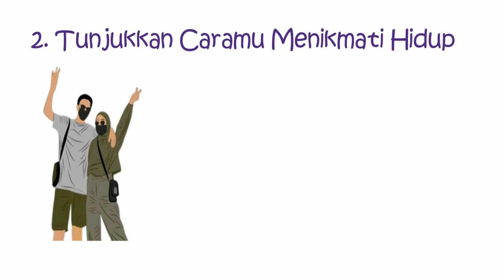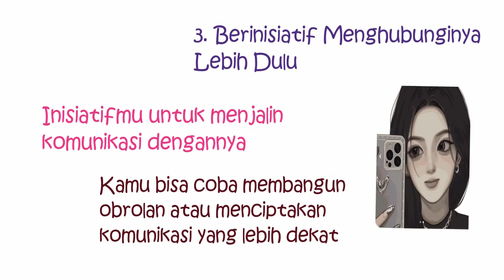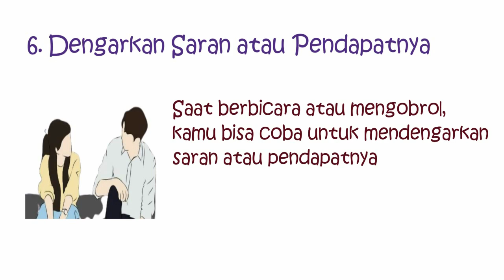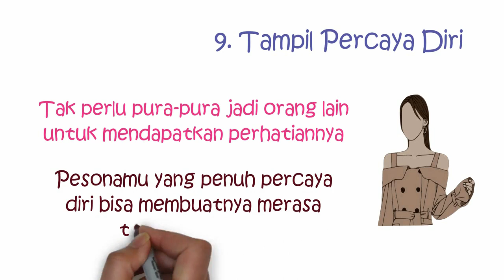Cara Membuat Pria Pujaanmu Memperhatikanmu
Menyukai seorang pria bisa menjadi pengalaman yang tidak terlupakan. Apalagi kalau pria itu memenuhi sebagian besar tipe idealmu, sosoknya pun menjadi pujaan yang tidak akan tergantikan di hati. Ketika kamu ingin berusaha mendapatkan cintanya, hal pertama yang perlu dilakukan adalah mendapatkan perhatiannya. Agar pria pujaanmu memerhatikanmu, ada sejumlah cara yang bisa dicoba. Bisa dimulai dari langkah-langkah sederhana berikut ini. Berikut adalah 9 Cara Membuat Pria Pujaanmu Memperhatikanmu